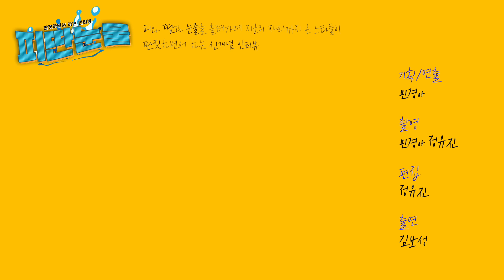[피딴눈물] 배우 김보성과 일회용 마스크😷 만들면서 하는 인터뷰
🎙피딴눈물 : 피와 땀과 눈물을 흘려가며 지금의 자리까지 온 스타들이 딴짓하면서 하는 신개념 인터뷰

📄 기획·연출 | 민경아 기자
📹 촬영·편집 | 정유진 인턴 PD